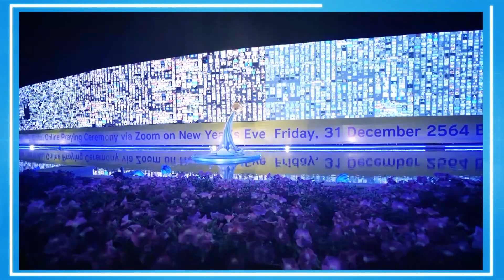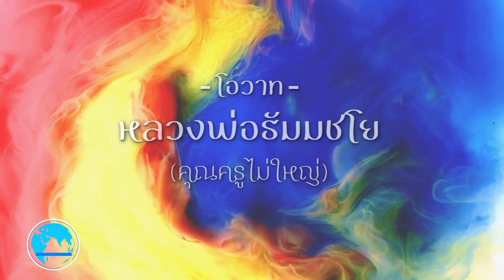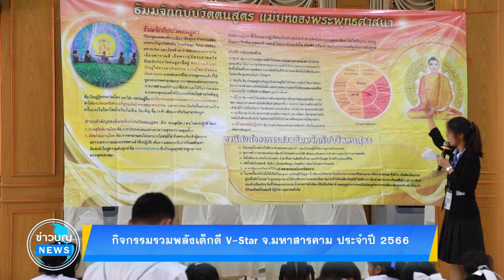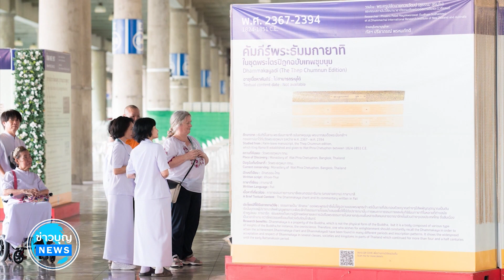ข่าว Boon News 22 ธ.ค. 2566